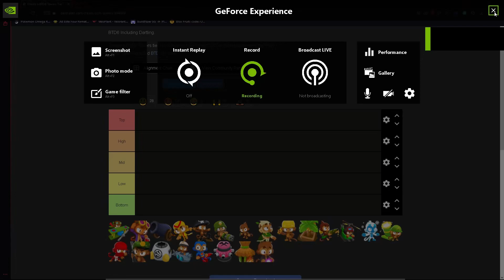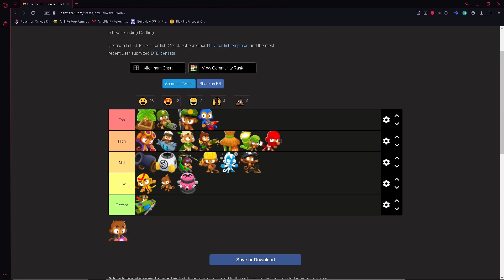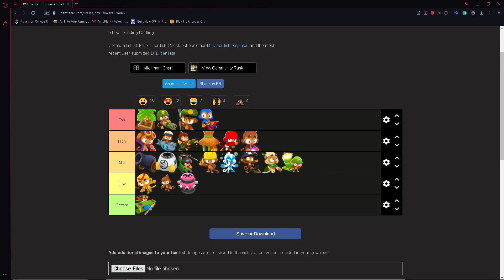Ranking Best Towers in BTD6 to WORST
Bannana farm ez best